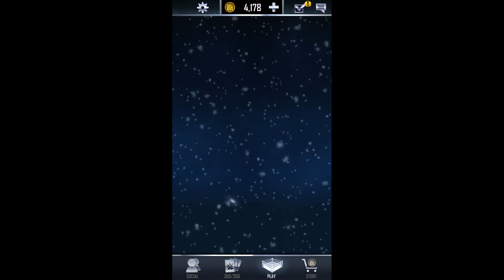TRD Starting Early?, RTG Update, Login Bonus & 2 More Holiday Fusions (WWE SuperCard S6)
Hey Guys

So We Start Off By Claiming The Silver Quest Reward, Updates Throughout The Video On Road To Glory, Also 2 More Holiday Fusions & Team Ring Domination Starting A Day Early